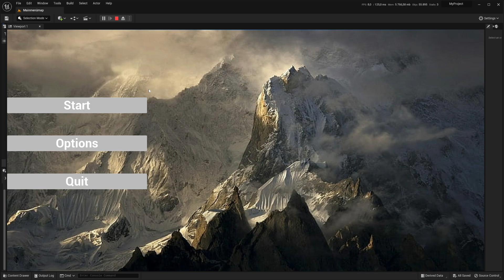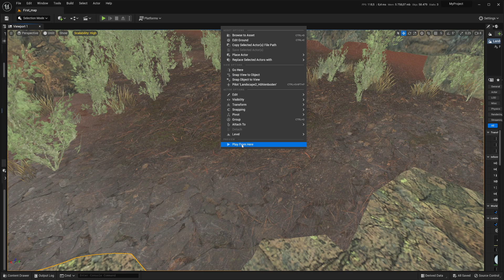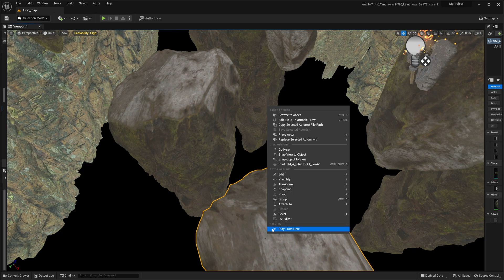Unreal Engine 5 Erste Welt preview 3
Anmerkungen, Feedback, ob gut oder schlecht gerne als Kommentar ;)